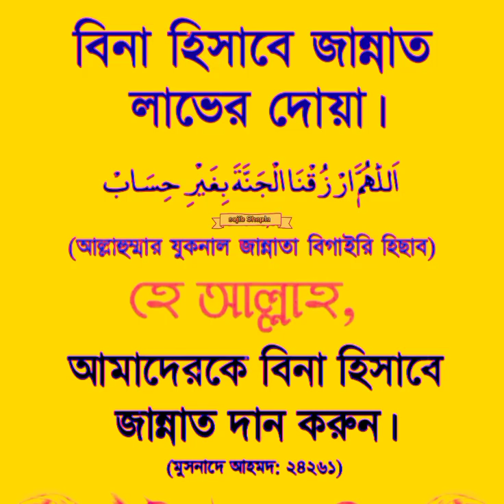বিনা হিসাবে জান্নাত লাভের দোয়া! 🕋🤲sorts❤️